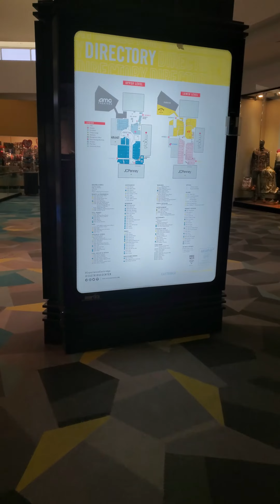Riding An Escalator At The Eastridge Mall In San Jose, California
Description: Hey friends and welcome to another vlog! This video is a short, 1 minute and 50 second video of me riding an escalator next to the Cinnabon shop in the Eastridge mall near San Jose, California!